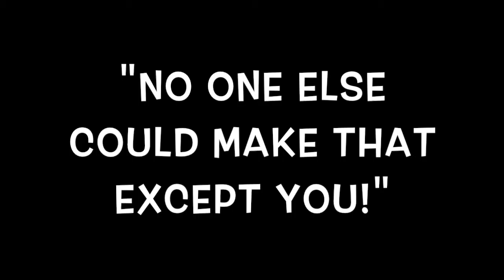"The Toucan" Digital Story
Digital Story Final Project Spring 2016